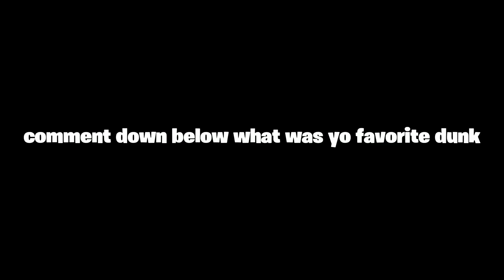Trying to get a successful meter dunk | NBA 2k23